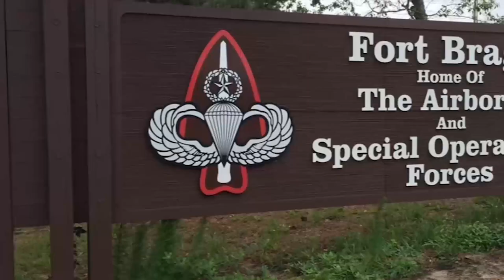2022-23 Marksmen Season Intro